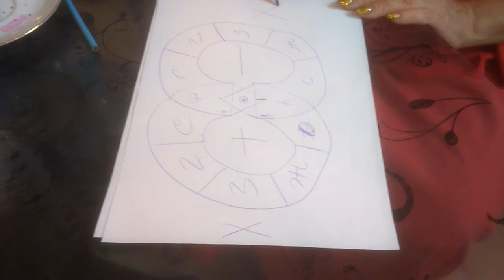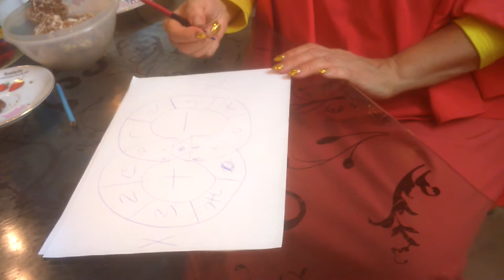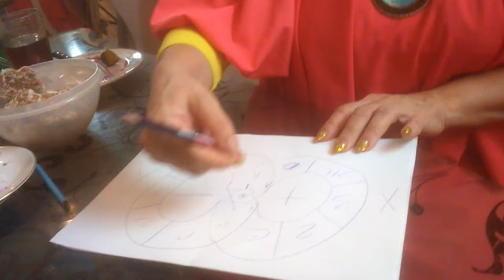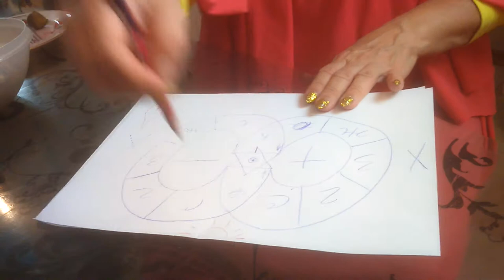Графическое отображение мозга и судбы!